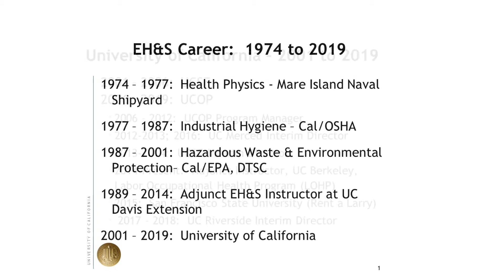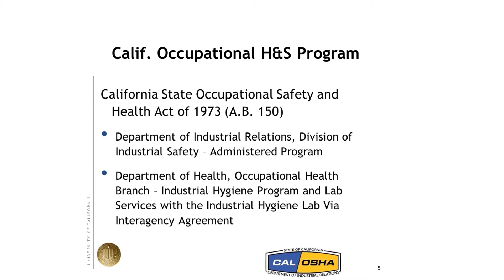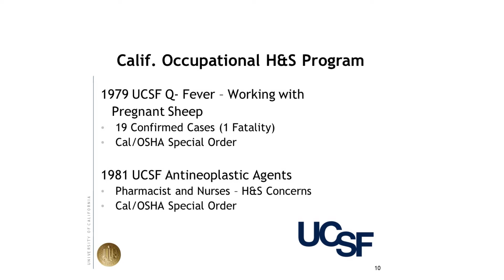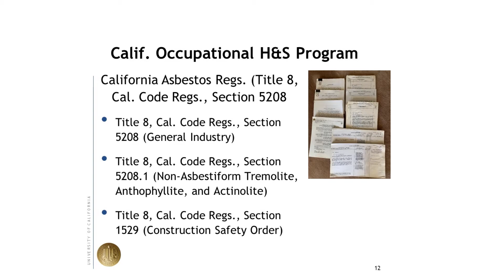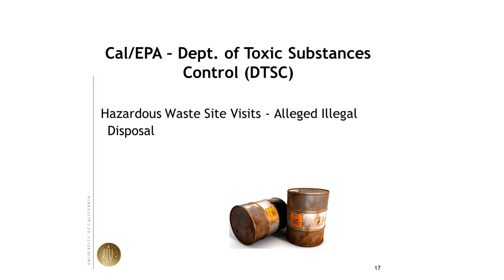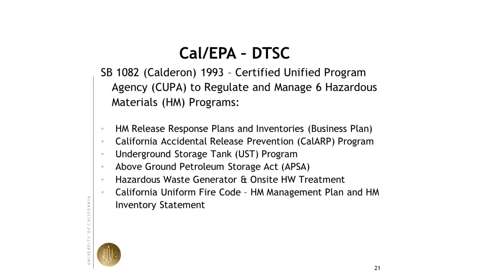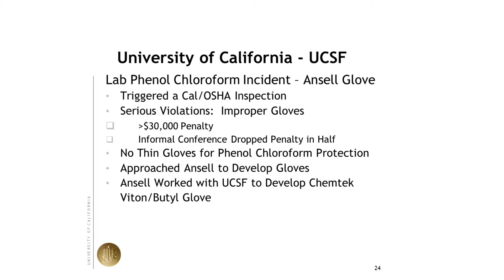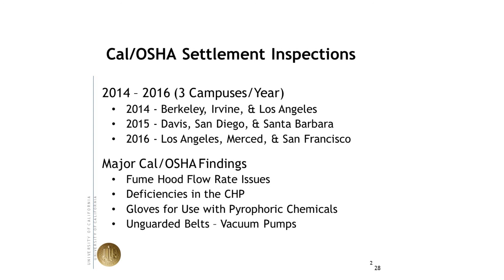A Retrospective View of 45 Years in EH&S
Larry Wong, CIH, FAIHA, and Associate EH&S Director for the University of California Office of the President, discusses the history of EH&S and his career, which has spanned 45 years.